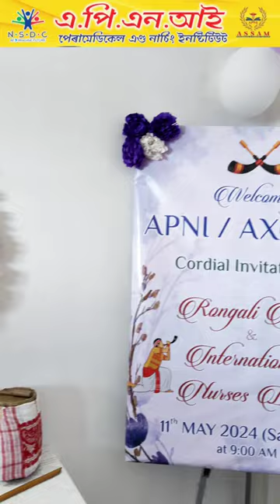APNI DIBRUGARH CELEBRATE INTERNATIONAL NURSES DAY 2024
🎓 Admissions Open for 2024 at Assam Paramedical and Nursing Institute, Dibrugarh! 🎉

Are you passionate about a career in healthcare? Join us at Assam Paramedical and Nursing Institute, where excellence meets opportunity!

📚 Programs Offered:

Paramedical Courses
Nursing Programs

State-of-the-art facilities
Experienced faculty
Hands-on training

Career guidance and placement assistance